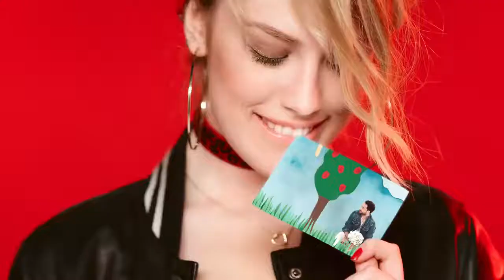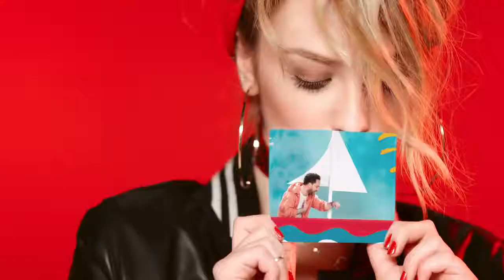Bora Duran Unut Bakalım